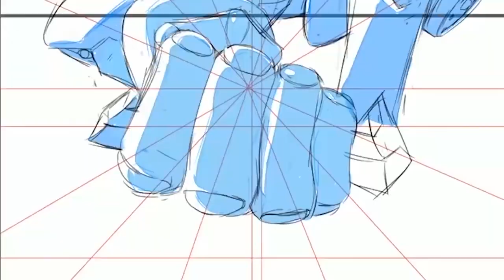CCEA's Moving Image Arts Showcase 2019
It was lights, camera and action for Northern Ireland’s most creative young film makers and animators at CCEA’s Moving Image Arts Showcase 2019.

The annual two day event, supported by Northern Ireland Screen, Foyle Film Festival, City of Derry Crystal and Cinemagic Film and Television Festival, brought together GCSE, AS and A Level students to see their work on the big screen. The films and animations on show brought to life an array of genres for the audience, ranging from ‘on the edge of your seat’ thrillers to ‘laugh out loud’ comedies.

Hosted at Brunswick Moviebowl, Derry and Odyssey Cinemas, Belfast students in attendance benefitted from meeting established industry professionals and attending a Careers Fair after the ceremony.
Special guests included BAFTA award winners and EMMY award nominees, Sixteen South, one of the UK and Ireland’s largest, busiest and most successful creators and producers of television for children.